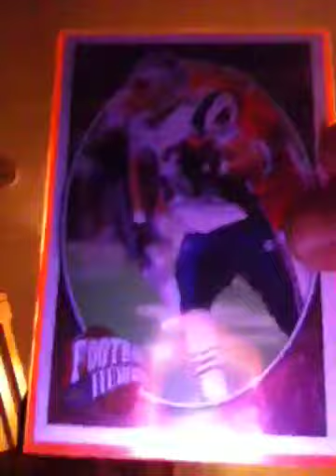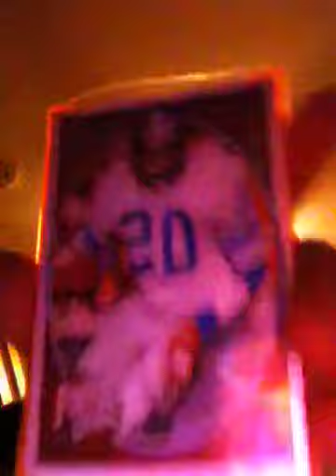Videos are awesome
Ghgjthef fed